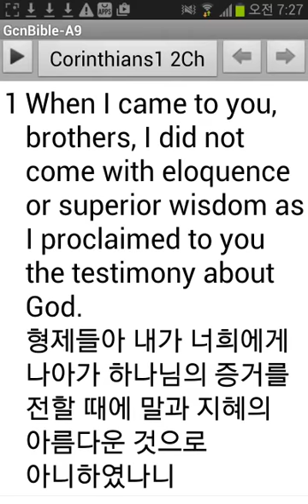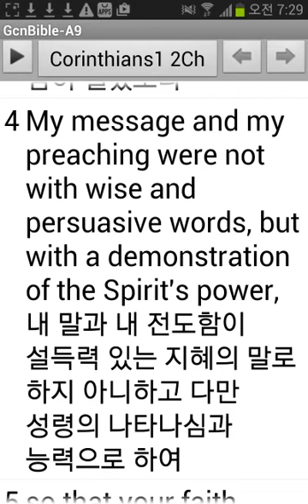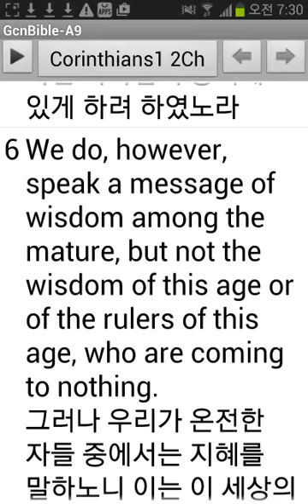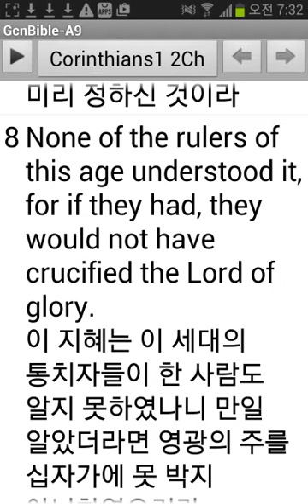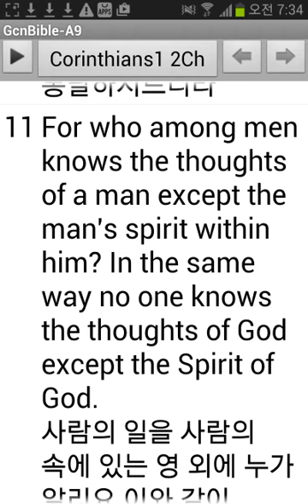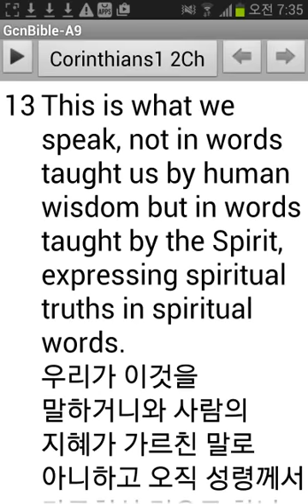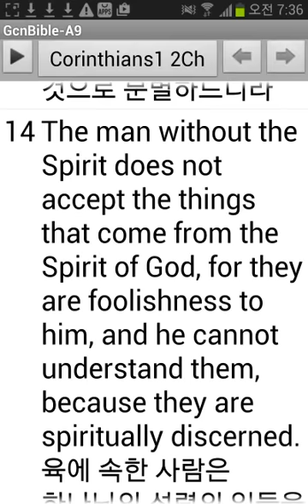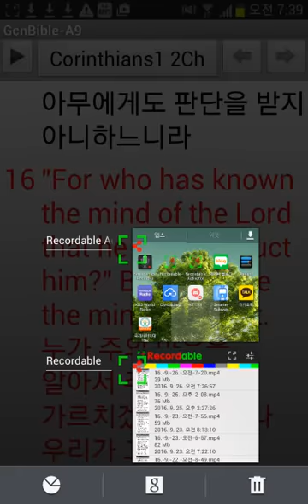영어성경 고린도전서 02장